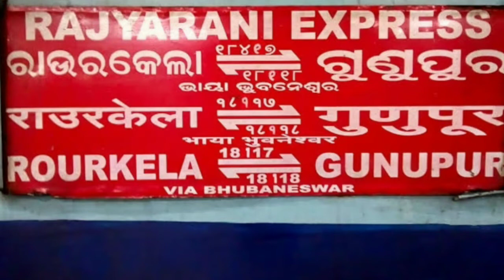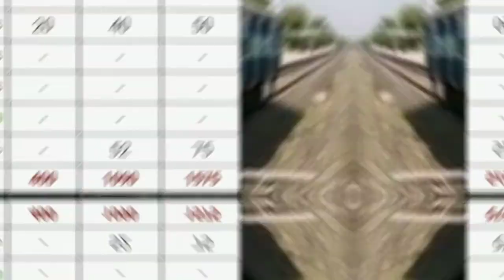राउरकेला गुणुपुर राज्य रानी ट्रेन की जानकारी||Train 18117 Rourkela gunupur Rajya Rani Express info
Train 18117 Rourkela Gunupur Rajya Rani is an express train of Indian Railway which is operated by south eastern railway zone. The train runs daily between Rourkela and Gunupur. Rajya Rani Express covers a distance of 799km in 16hr and 15min with an average speed of 49km/hr and maximum speed of 110km/hr. From Rourkela to Gunupur train stops at 25 stations. Train is hauled by bondamunda shed wdm3A loco from Rourkela to Gunupur. Major haults of this train is Jharsuguda junction, Cuttack, Bhubaneswar and khurda Road junction station. During covid 19 outbreak train is cancelled between Rourkela and Gunupur.

राउरकेला गुणुपुर राज्य रानी एक्सप्रेस भारतीय रेलवे की एक्सप्रेस टाइप की ट्रेन है जिसे साउथ ईस्टर्न रेलवे जोन ऑपरेट करता है। ये एक डेली ट्रेन है। राज्य रानी एक्सप्रेस अपना सफर 799किलोमीटर को पूरा करने में 16घंटे और 15मिनिट का समय लगती है ट्रेन की एवरेज स्पीड 49किलोमीटर प्रति घंटा है और मैक्सिमम स्पीड 110किलोमीटर प्रति घंटा है। ट्रेन के राउरकेला से गुणूपुर के बीच 25 स्टॉप्स है। ट्रेन में टोटल 17 कोच लगते है जिसमे से 1 सेकंड एसी कोच,2 थर्ड एसी कोच,6 स्लीपर कोच,6 सेकंड सीटिंग कोच और 2 एसएलआर कोच लगते है इसमें पैंट्री का कोच नही लगता है। ट्रेन को बोंदामुंडा शेड का wdm 3A लोको हॉल करता है राउरकेला से गुणूपुर तक। फिलहाल कोरोनाकल में ट्रेन राउरकेला से गुणूपुर तक रद्द है।